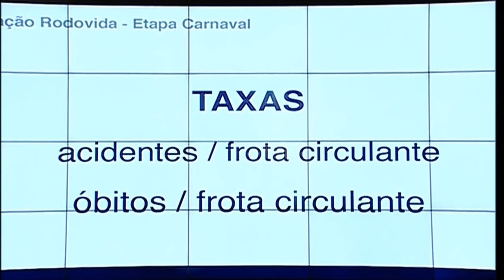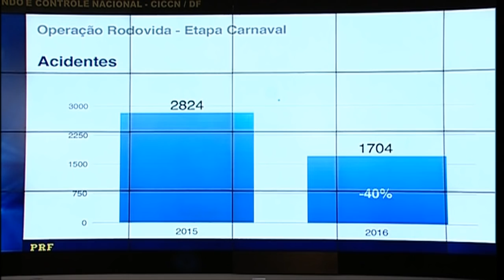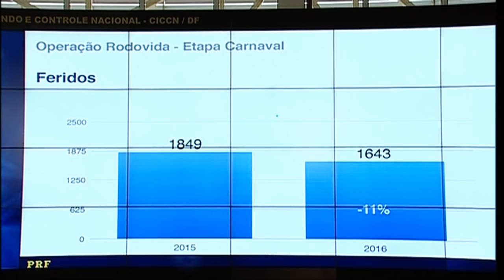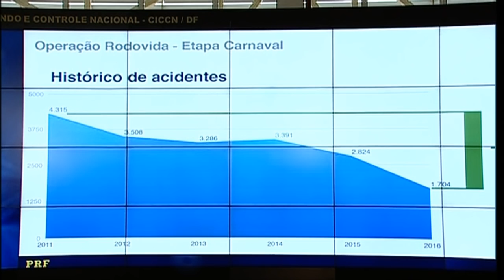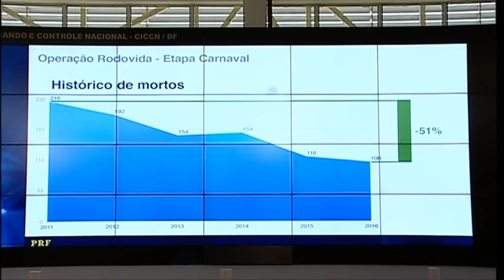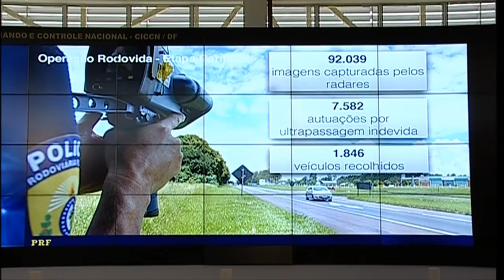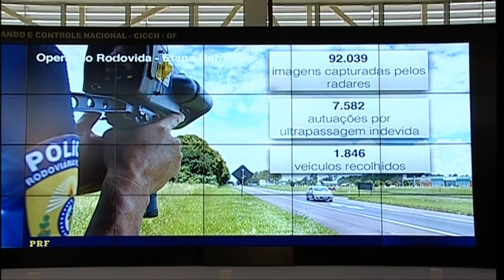Acidentes graves durante o Carnaval diminuem 58% em relação ao ano passado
ATIVIDADES DO GOVERNO - 12.02.16: Nesta sexta-feira (12), foi divulgado o balanço da Operação Carnaval 2016, ação realizada pela Polícia Rodoviária Federal (PRF) para reduzir acidentes nas rodovias. Anúncio foi feito por representantes da PRF e pelo ministro da Justiça, José Eduardo Cardozo. Dados apresentados indicam que o número de acidentes graves nas rodovias federais durante o carnaval diminuiu 58% em relação ao mesmo período no ano passado. Também foi verificada uma redução de 9% no número de óbitos.